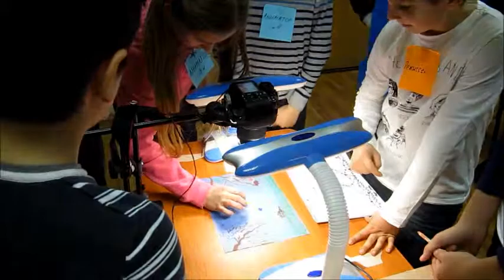Коллективный проект 2гр..- ОСЕННЯЯ ЧЕХАРДА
Самостоятельная работа юных мультипликаторов, изучение тайминга на практике